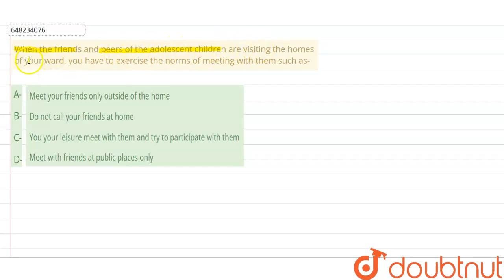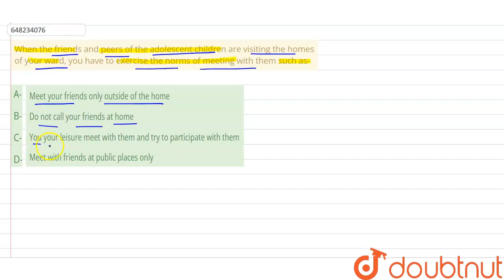When the friends and peers of the adolescent children are visiting the homes of your ward, you h...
When the friends and peers of the adolescent children are visiting the homes of your ward, you have to exercise the norms of meeting with them such as-
Class: 14
Subject: CDP
Chapter: PRACTICE SET-3
Board:CTET

👉 Have Any Query? Ask Us.